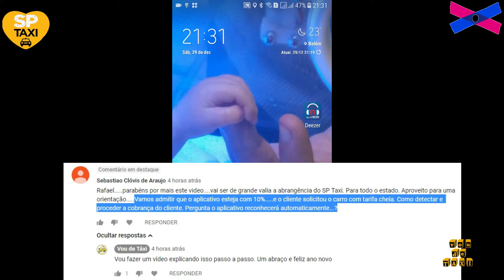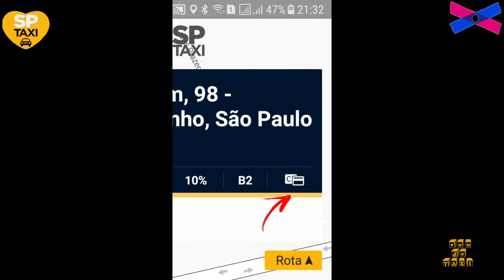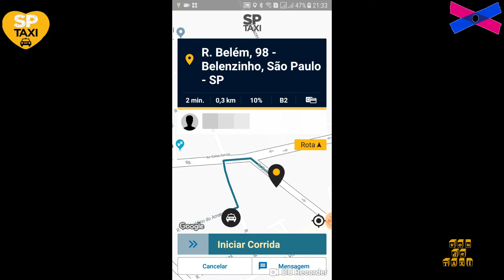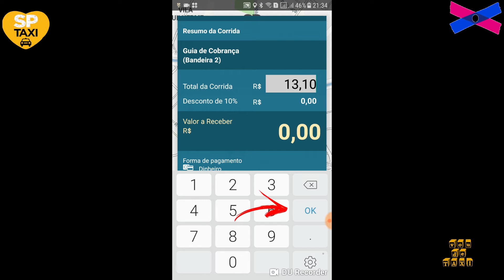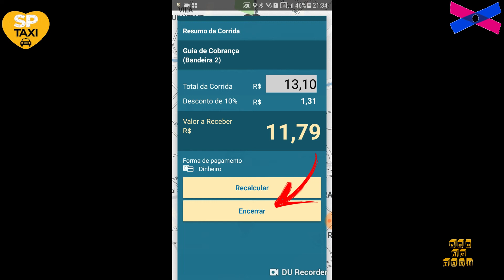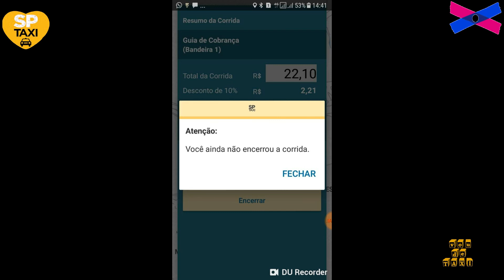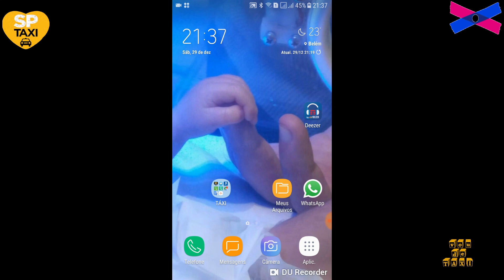TIRANDO DÚVIDA SOBRE O SPTÁXI VERSÃO 2.2.11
Nesse video explico como identificar se a corrida é preço cheio ou com desconto e mostro uma novidade do app SPTÁXI.